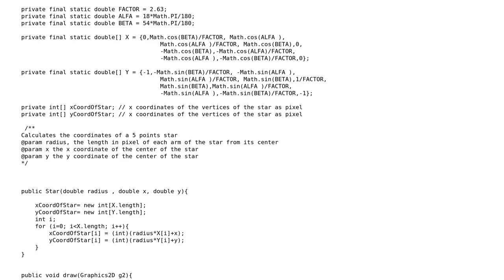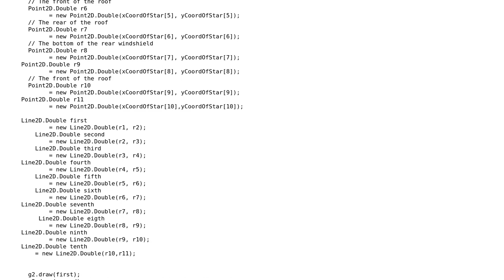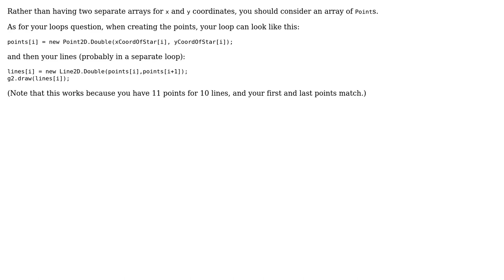Drawing a star in AWT (3 Solutions!!)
Drawing a star in AWT

With thanks & praise to God, and with thanks to the many people who have made this project possible! | Content (except music & images) licensed under CC BY-SA | Music | Images & others | With thanks to user Nevay user mdfst13 user Joe C user Brow user 200_success and the Stack Exchange Network Trademarks are property of their respective owners. You are responsible for your own actions.